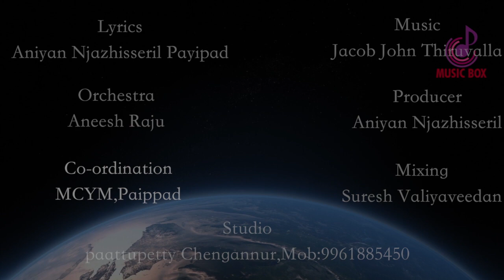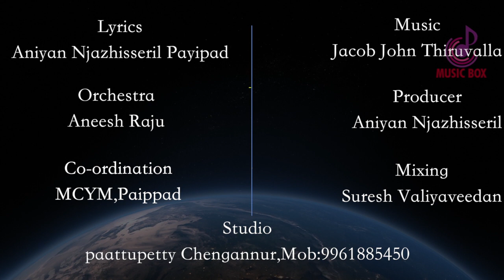JEEVANEKUM YESU DEVAN l New Malayalam Christian Devotional Song l Naveen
Song : Jeevanekum Yesudevan
lyrics : Aniyan Njarasseril l Music : jacob John l Orchestra : Aish Raju l Album : Bethlahem